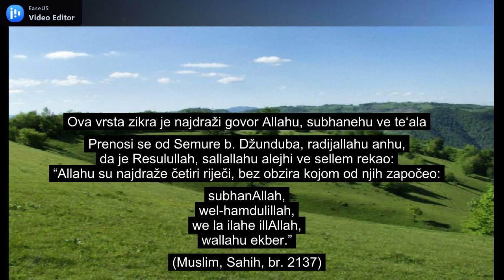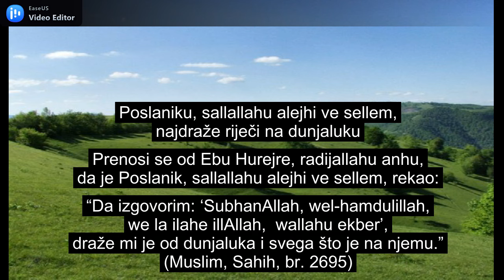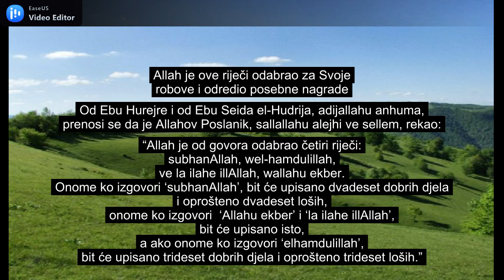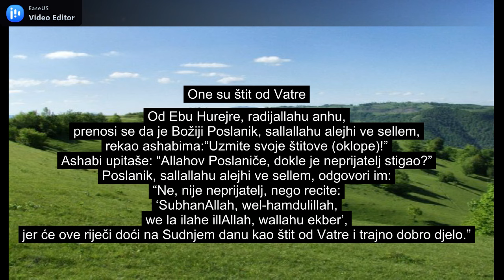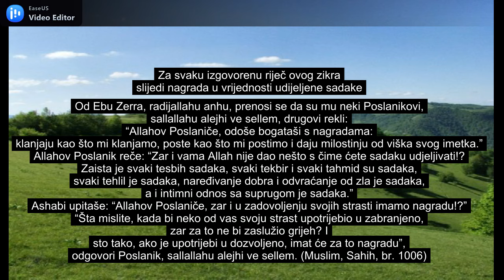Allahu najdraži zikr